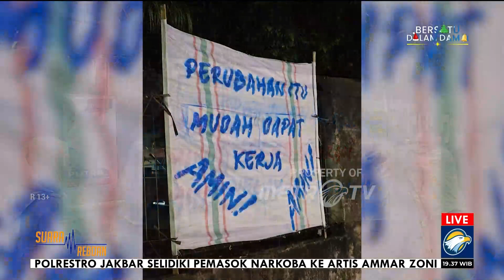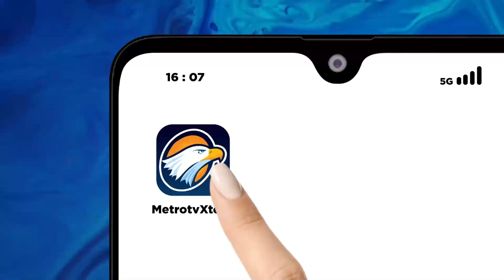Spanduk AMIN Tercipta Tanpa 'Sponsor', dari Hasil Rakyat!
MetroTV, Relawan AMIN secara sukarela membuat APK di wilayahnya masing-masing. Hal itu mereka lakukan karena sadar akan keadaan. Uniknya, para relawan itu tidak meminta sumbangan dana kepada siapapun.